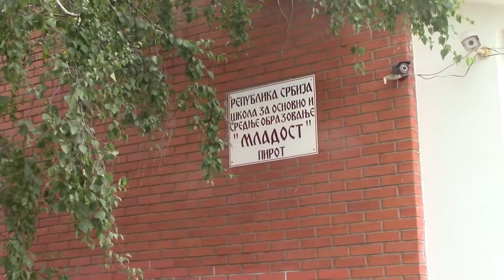Radovi u Školi "Mladost" 08.09.2017.